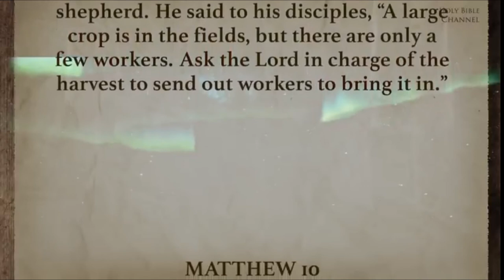Matthew 9:35 Jesus healed them ALL and bless his apostles to do the same